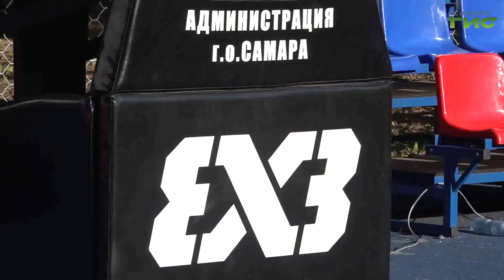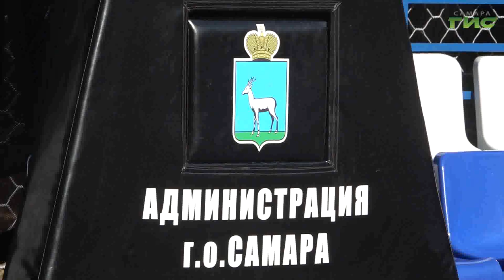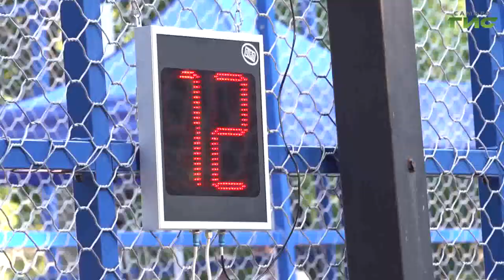В Самаре стартовал четвертый сезон Лиги губернатора по баскетболу 3х3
4-ый сезон Лиги губернатора по баскетболу 3 на 3 стартовал в областной столице. Торжественное открытие прошло в парке имени Юрия Гагарина. Традиционно в соревнованиях принимают участие тысячи спортсменов с разным уровнем подготовки со всей области. Играют юноши и девушки, дети и взрослые. В турнире заявлена и инклюзивные команды. О том, как прошло открытие "Лиги губернатора-2024", - расскажет Галина Тапилина.